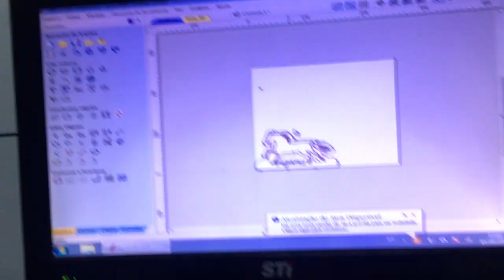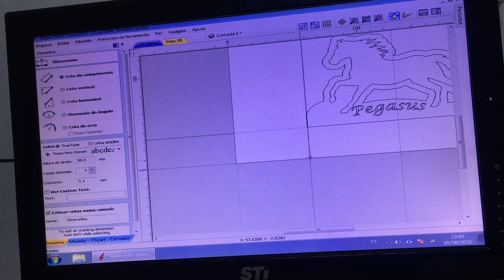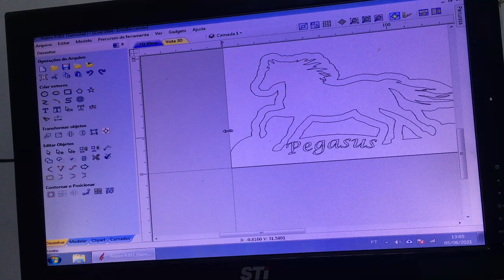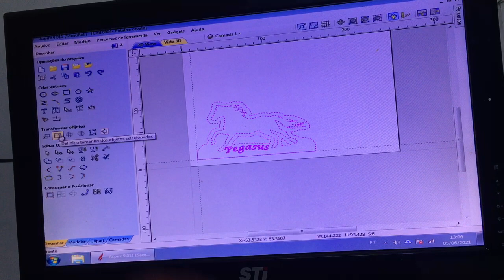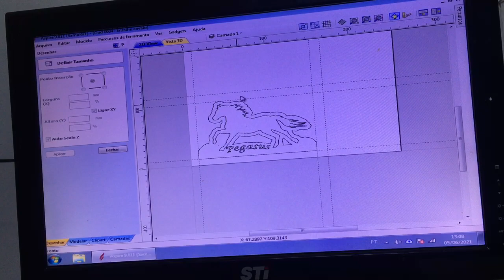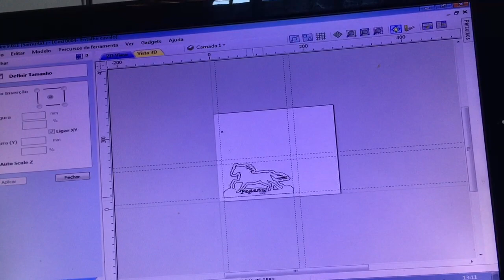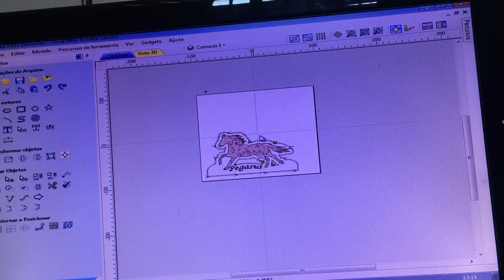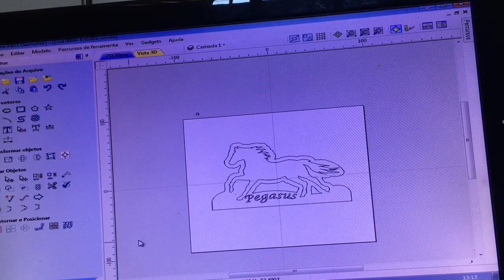Trabalhar com pedaços retalhos na cnc router como posicionar corretamente ponto zero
Instagran: feitodemadeira.br

Valew!